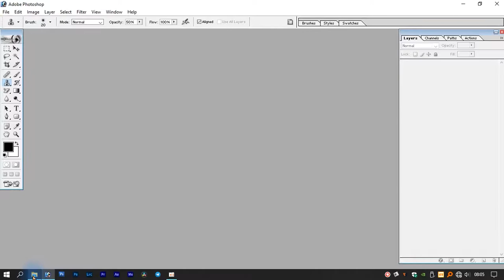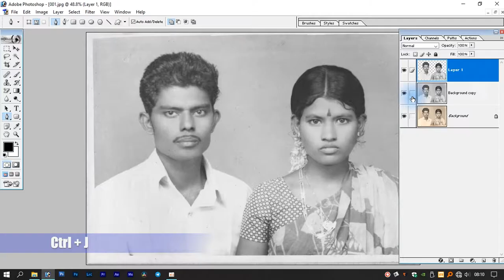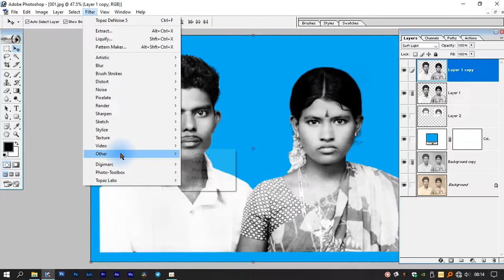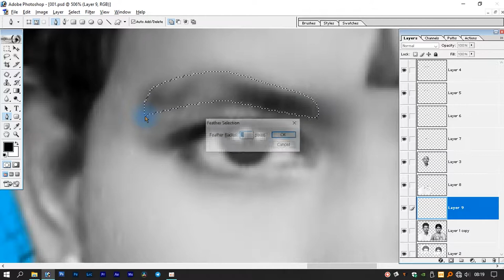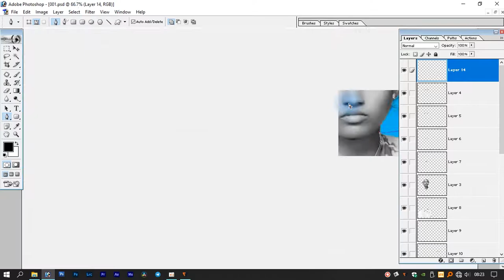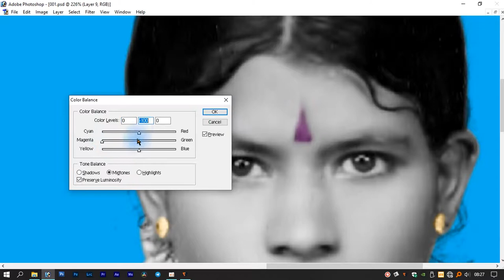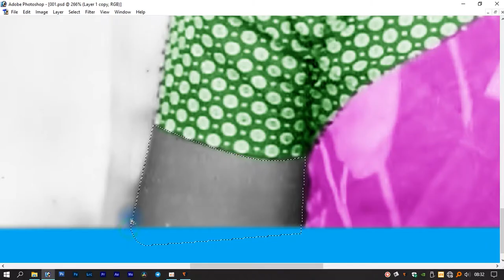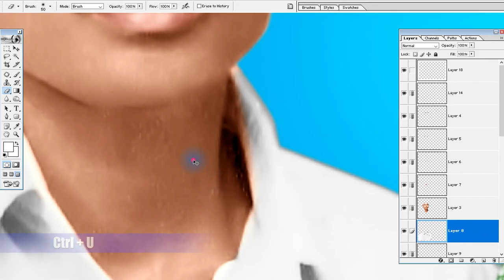Black & White Photo Change Color Photo Photoshop 7.0 Tamil - இந்திரா புகைப்பட கலைக்கூடம்